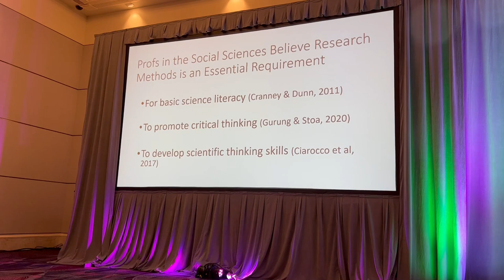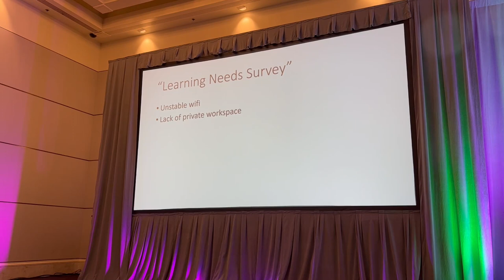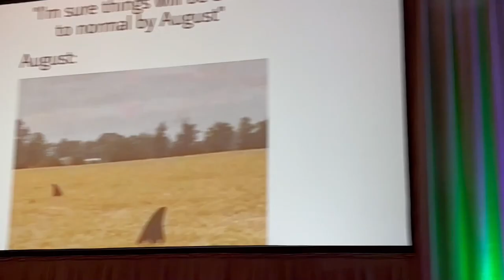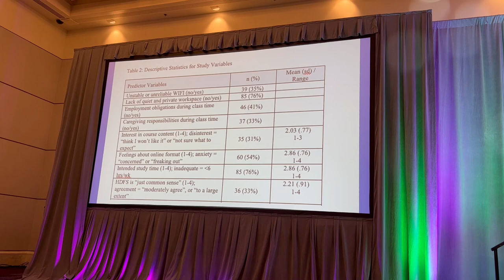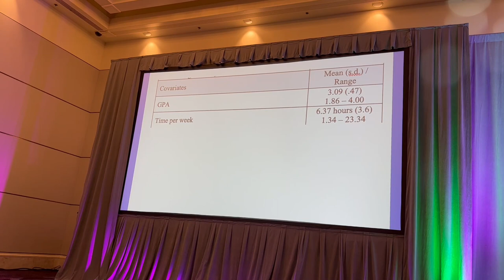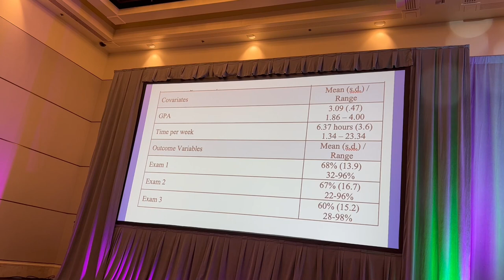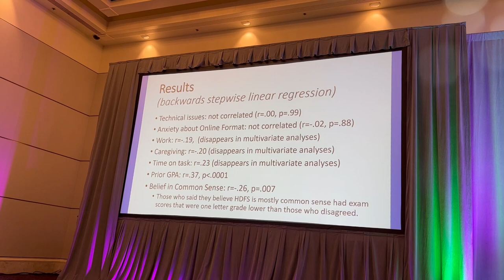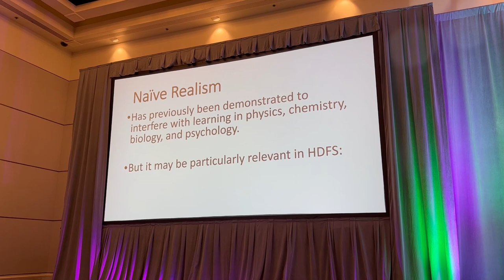Katie Dyer CSICon 2023 Sunday Papers